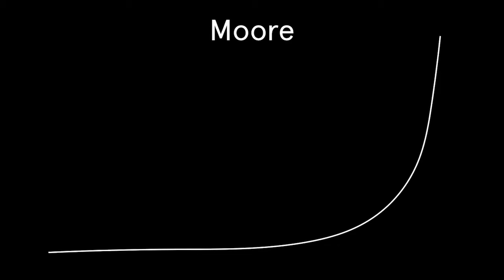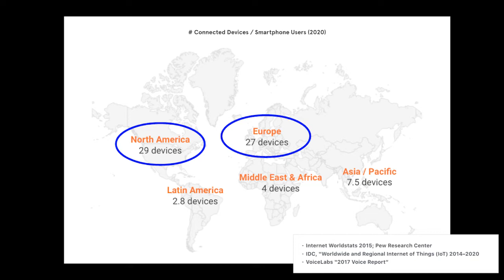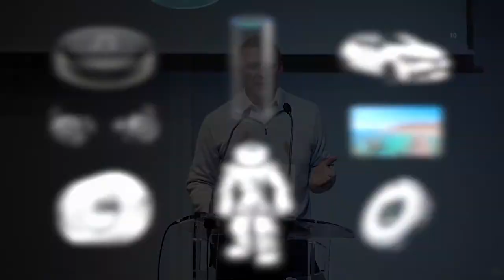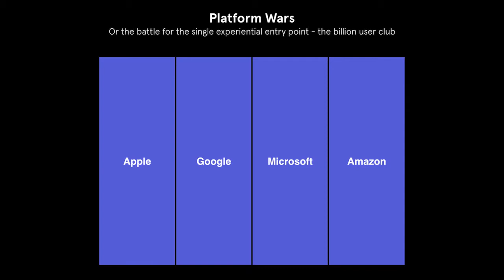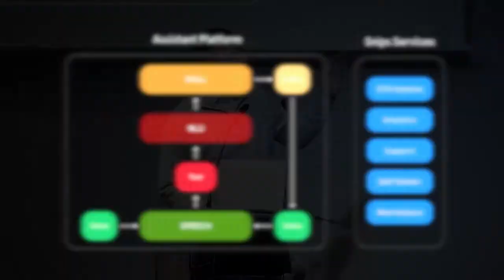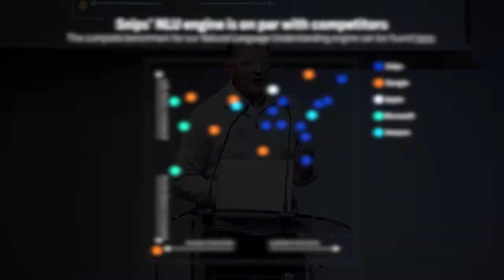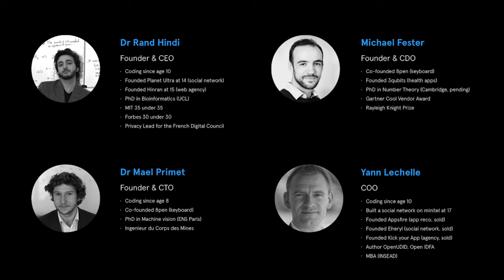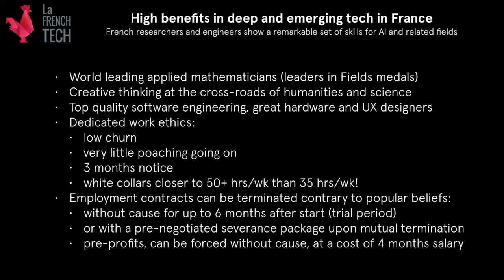Voice-first IoTs need AI and Privacy - Yann Lechelle, COO Snips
Data Driven Paris is a monthly event covering Big Data and data-driven products and startups in Paris. The event for the Data and AI lovers.

“Voice-first IoTs need AI and Privacy” by Yann Lechelle, COO Snips

Do not hesitate to add a comment, we will be happy to answer them 😊